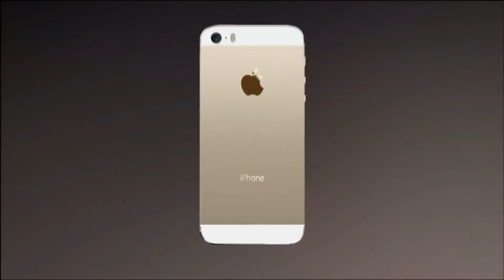iPhone 6 - Official 2014 Concept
Official iPhone 6 Concept 2014